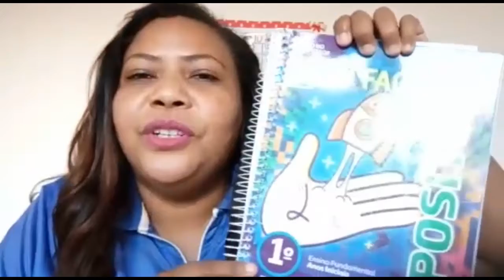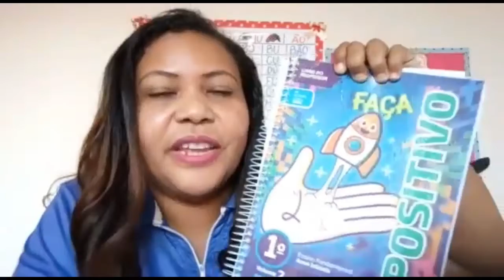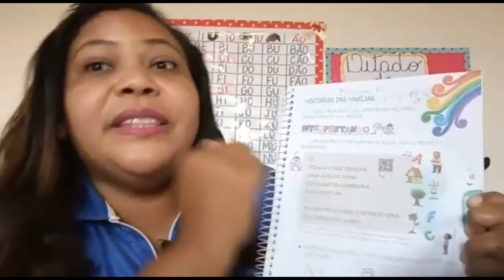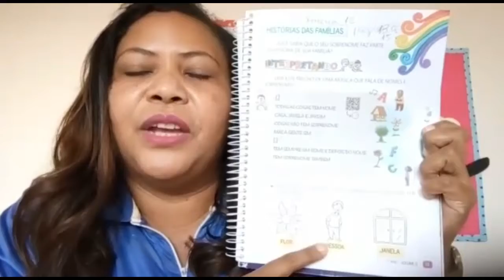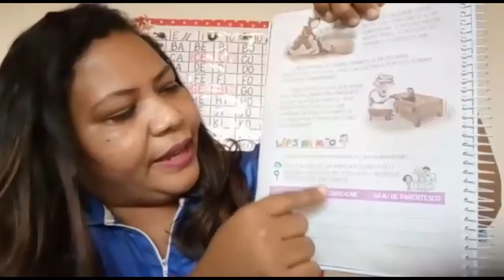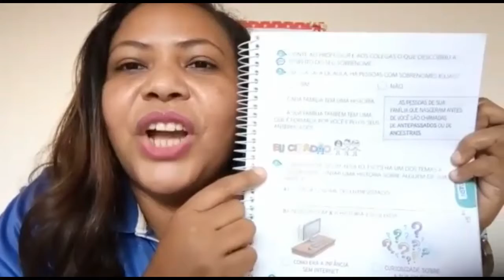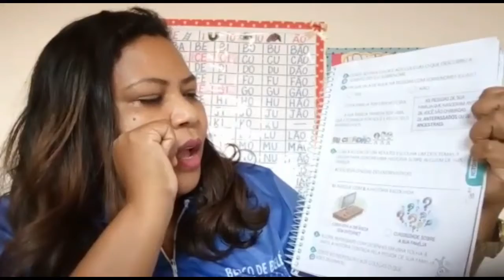Escola Berço de Belém | 1º Ano | 17/07 | História - Professora Heloísa